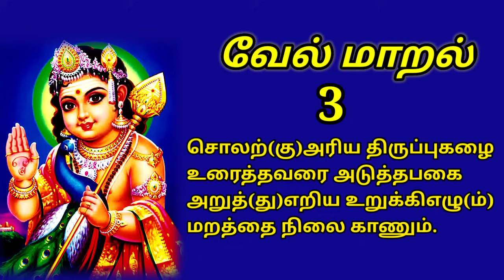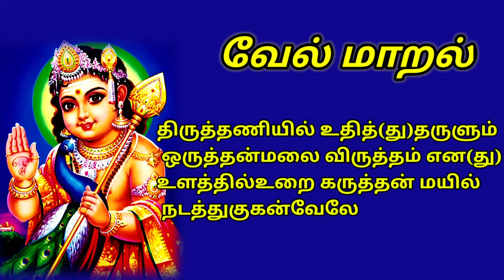வேல்மாறல் || Velmaaral || Velmaral With Lirics#velmaral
வேல்மாறல் மகாமந்திரம்
வள்ளிமலை ஸ்ரீ சச்சிதானந்த சுவாமிகள் தொகுத்தருளிய   'வேல் மாறல்'.
இந்த வேல்மாறல் மந்திரத்தால் முடியாதது என்று எதுவுமே இல்லை. இந்த பதிவை பத்திரபடித்தி வைத்து கொள்ளவும். வேல்மாறலை தினமும் இருமுறை காலை மாலை பகத்தியுடன் பாராயணம் செய்யவும். அதிவேக சூப்பர் பாஸ்ட் ரயில் என்பது போல் அதிவிரைவில் இந்த மந்திரம் பலன் அளிக்கும்.

              வேல்மாறல் மகாமந்திரம்

திருத்தணியில் உதித்(து)அருளும் ஒருத்தன்மலை
விருத்தன்என(து) உளத்தில்உறை
கருத்தன்மயில் நடத்துகுகன் வேலே.

( ... இந்த அடியை முதலில் 12 முறை ஓதவும் ... )

( ... பின்வரும் ஒவ்வோரடியின் முடிவிலும் "திரு" என்ற
இடத்தில் மேற்கண்ட முழு அடியையும் கூறவேண்டும்.